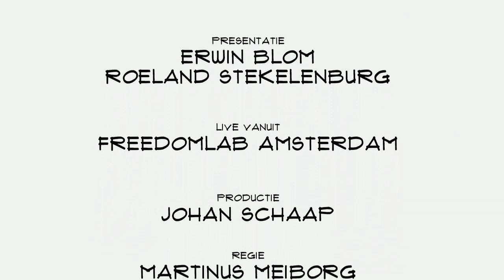Peter Warman (Newzoo): "Met data uit de game wereld trends in de 'echte' wereld" voorspellen"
De data die miljoenen gamers wereldwijd produceren kunnen inzichten geven die zowel binnen de game wereld als daarbuiten gebruikt kunnen worden. Het Amsterdamse Newzoo is daarin de wereldleider. CEO en co-founder Peter Warman vertelt in Top Names over data, de toepassingen daarvan, de verkoop van de helft van zijn bedrijf en de toekomst.